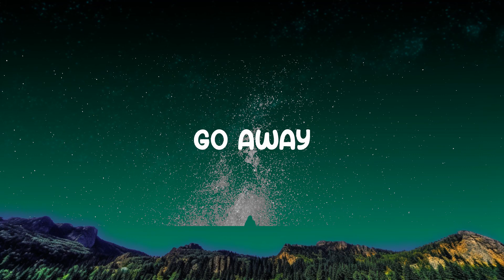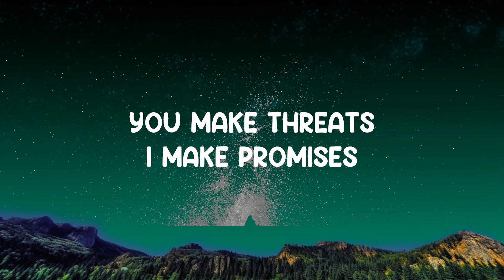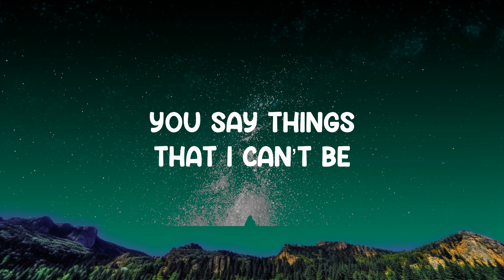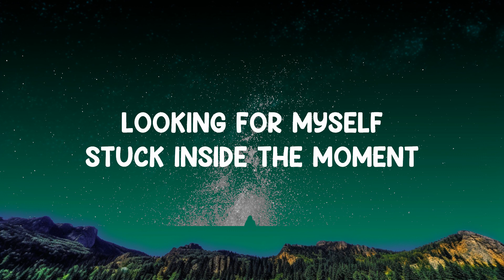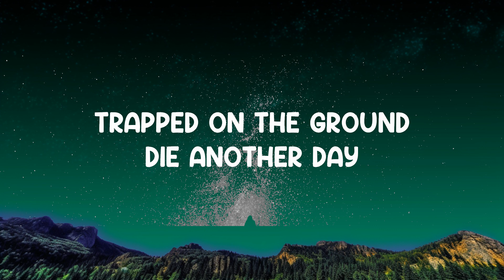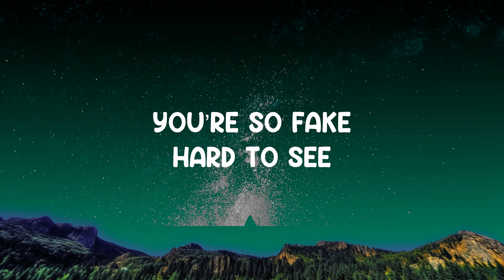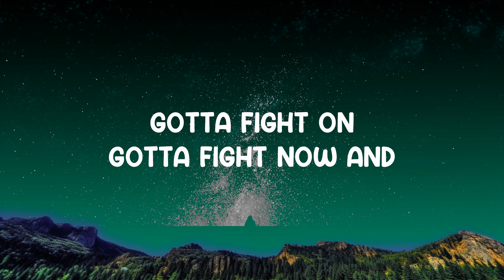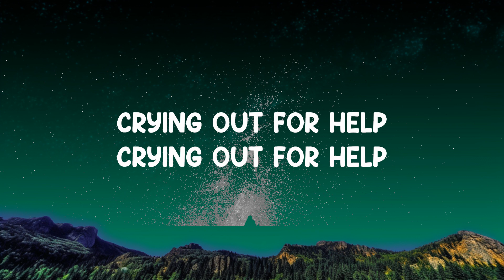Battlefield - MNA (Matthew Nino Azcuy) (Lyrics) 🎵 | 25 Min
Battlefield - MNA (Matthew Nino Azcuy) (Lyrics)
Lyrics video for "Battlefield" by MNA (Matthew Nino Azcuy).

First verse
Drowning in myself
Gotta find a way
Trapped on the ground
Die another day
Gotta fight on
Gotta try now
Gotta fight on
Gotta fight now and
I will fight
And I will find a way
Will find a way